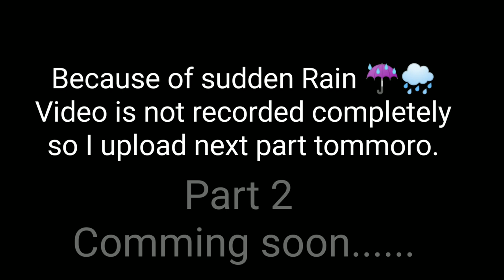Fat and Compact Adenium seedlings grow Kaise Kare? How do you get thick fat caudex in Adenium? Part1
This is Part 1 of the Adenium seedlings video. is video me Maine apane adenium seedlings ke bare me bbat ki hai ki kis tarah mai mere seedlings grow karta hui or kis tarah se fatty caudex karta hu. plz part 2 jarur dekhe

electric spray pump
Amino Plus
Other product

___ JOIN ME___

Big Adenium Caudex: 5 Ideas
Build the Caudex With Nitrogen. Nitrogen is the element in making up those amino acids & enzymes in protein chains.
Prune the Branches
Prune the Root
Prune Root & Defoliate
Choose Species That Naturally Have Fat
Best Soil for Adenium Desert Rose
How do you increase caudex?
How long does it take for a caudex to grow?
Why is my Adenium caudex soft?
How do you increase adenium branching?
How do you make a desert rose to have more branches?
Is Epsom salt good for desert roses?
What is the best fertilizer for a desert rose?
How often do you water Adenium?
Why is my Adenium not flowering?
What to apply after pruning Adenium?
How do you force a desert rose to bloom?